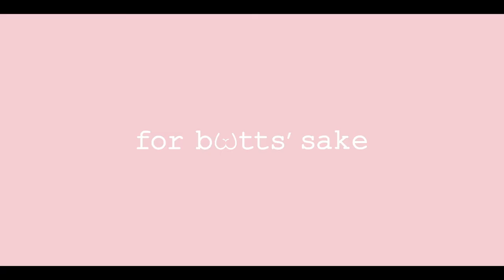How to use BUTT CREAM™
In this video you'll learn how to get the dream booty of your dream.